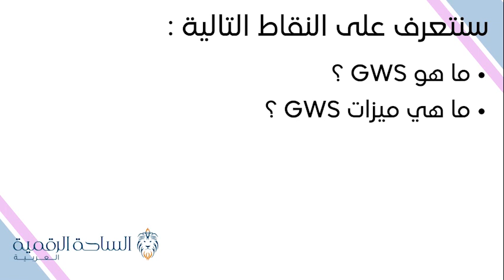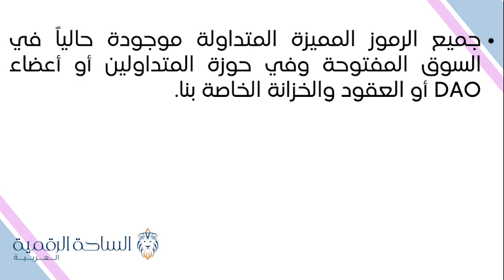GWS / Generational Wealth Society العملة الرقمية